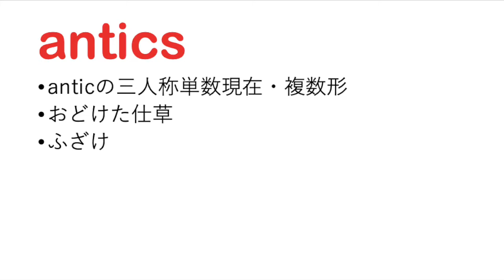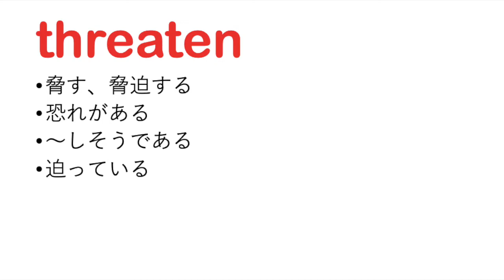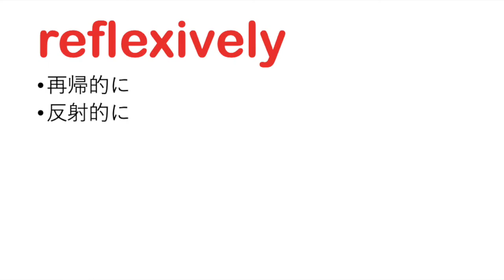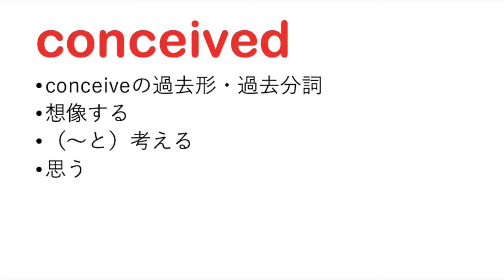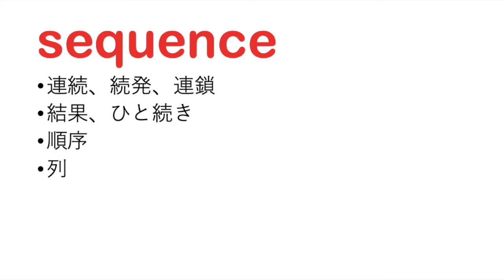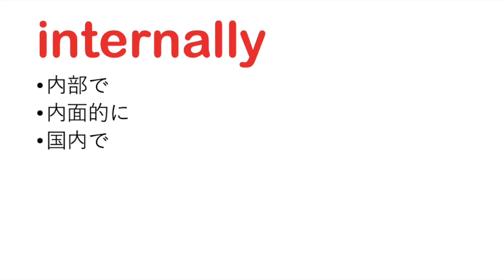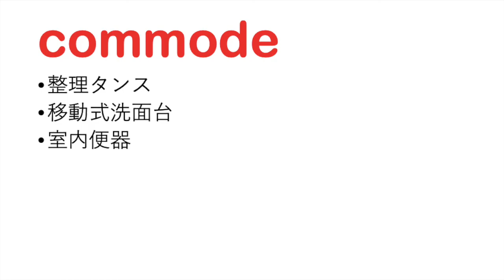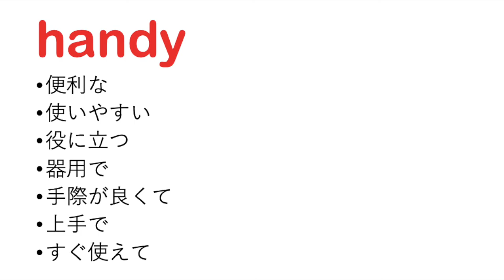【#13】 ネイティブに近づくための激ムズ英単語リスニング聞き流し